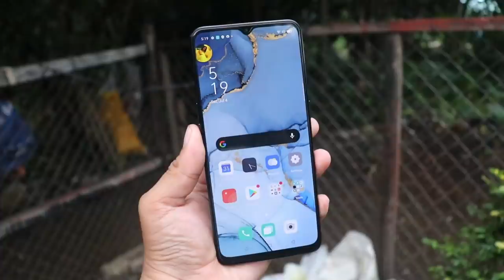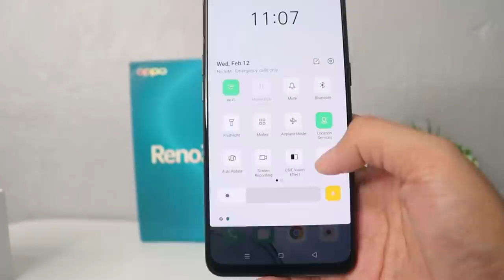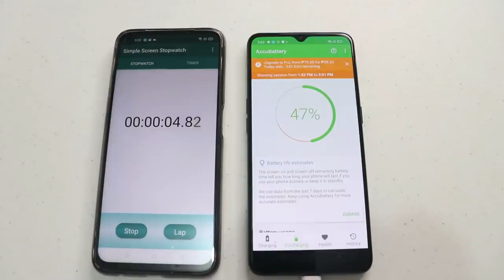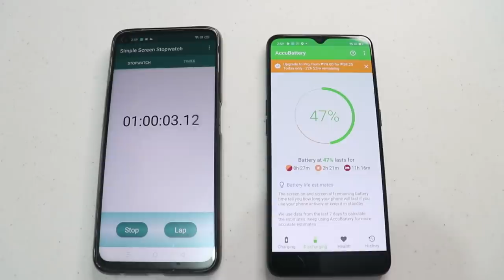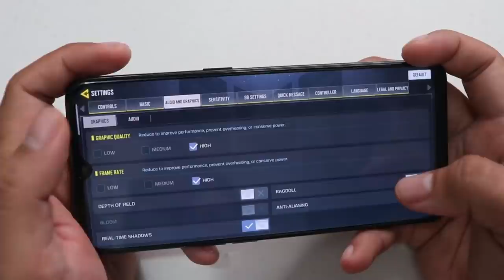OPPO RENO 3 : FULLREVIEW : Pasok Ba This Year 2020!?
Hello, Techies :) Eto na ang Fullreview ng OPPO RENO 3 :) Sulit Ba to sa 2020?